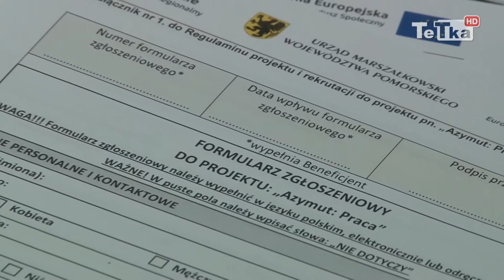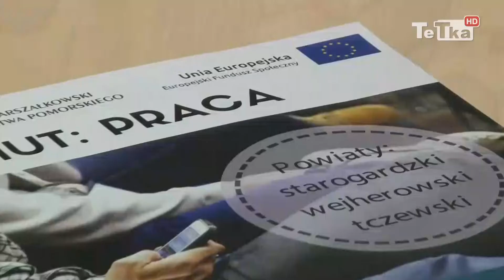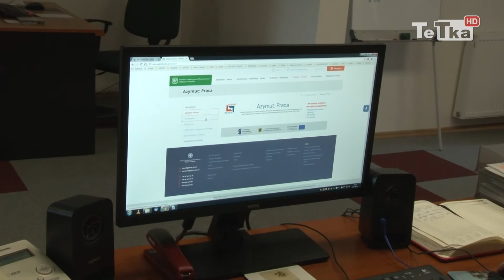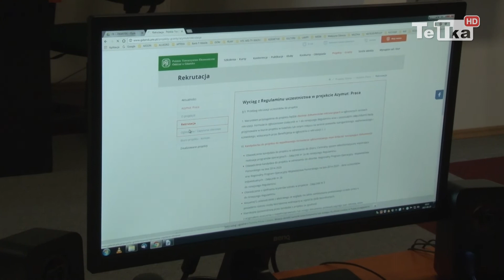Program Azymut - Tv Tetka Tczew HD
Gdański Oddział Polskiego Towarzystwa Ekonomicznego w ramach Regionalnego Programu Operacyjnego Województwa Pomorskiego realizuje projekt pod nazwą Azymut: Praca– skierowany do osób bezrobotnych.